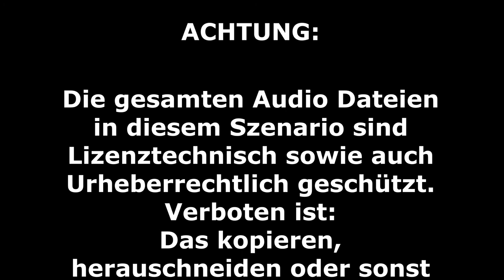🚨🚨Let´s Play mit dem FEX von Berlin Gesundbrunnen zum BER Airport Terminals 1-2 ( Versystem )🚨🚨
Ich wünsch Euch beim neuen Let´s Play viel Spass und gute Unterhaltung.
Vergesst nicht, ich würd mich über ein Like und ein Abo freuen

THE ONE AND ONLY. SIMPLY THE BEST

♥️🎇 V E R S Y S T E M 🎇♥️